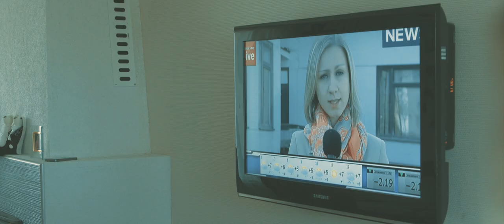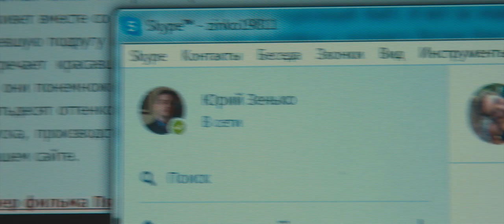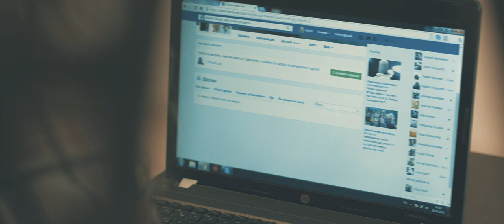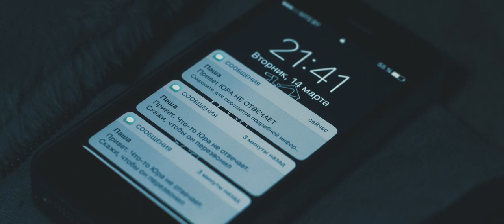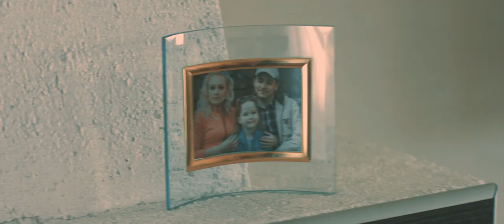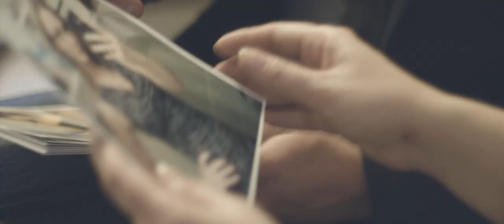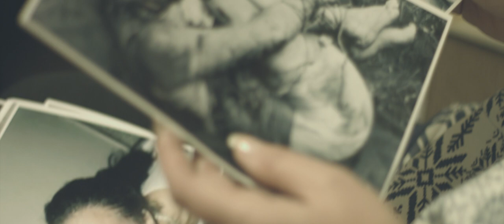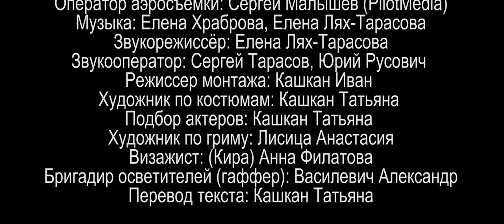Фильм "Возмездие" / "Retribution"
"Тайна — та же сеть: достаточно, чтобы прорвалась одна петля, и все расползается".
(Гюго Виктор)

У каждого есть секреты, у некоторых даже тайны… Настя, живущая со своим мужем, душа в душу уже много лет, после его отъезда на работу, натыкается на сообщение от молодой девушки, которая предлагает встретиться с ее мужем. Один секрет раскрыт и, кажется, теперь все стало известно, но никогда не узнаешь, когда клубок раскрутится полностью… Ревность… Настя делает свой вывод по поводу мужа и череда совпадений оборачивается трагедией для молодой семьи.